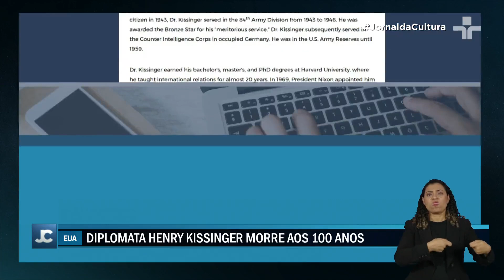Morre aos 100 anos Henry Kissinger, estrategista e diplomata influente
Aos 100 anos, faleceu Henry Kissinger, renomado estrategista e diplomata, secretário e conselheiro de diversos presidentes dos Estados Unidos.

Sua morte foi confirmada pela empresa de consultoria que representava. Kissinger foi o principal articulador do reatamento das relações entre os Estados Unidos e a China.

A notícia da sua morte gerou reações diversas nos Estados Unidos, destacadas pelos jornais New York Times e Rolling Stone.